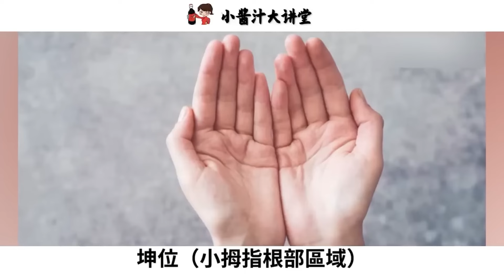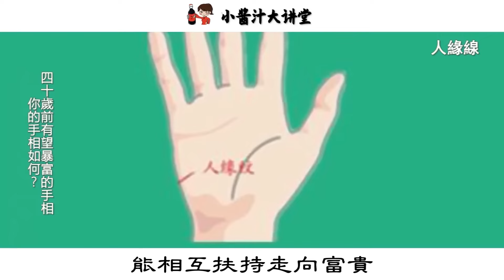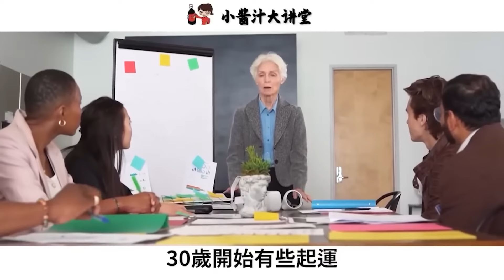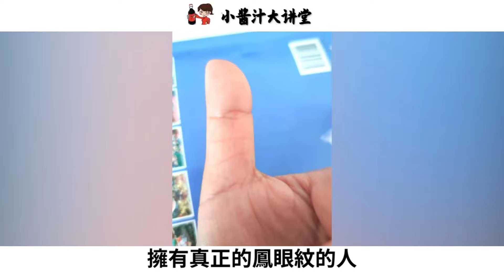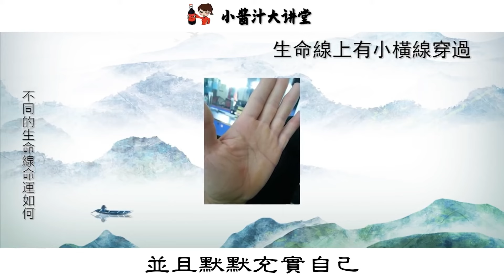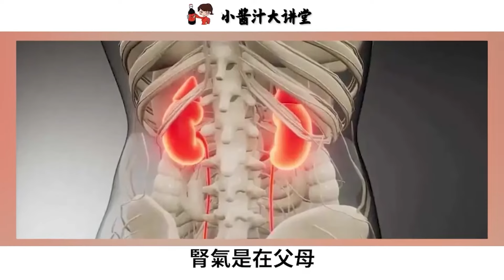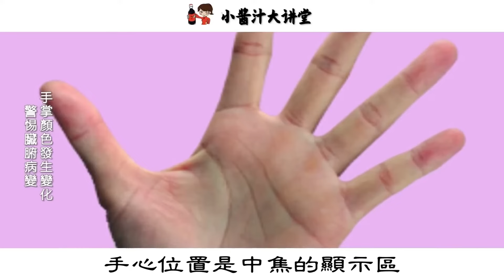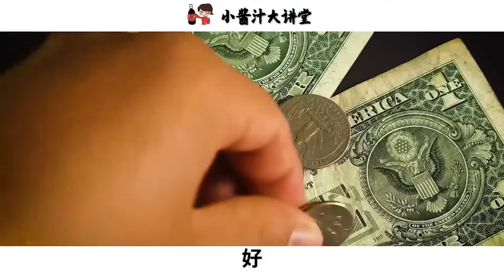“手握懸魚紋，龍虎榜上人”，懸魚紋是什麼紋？有啥預兆？生活小醬汁